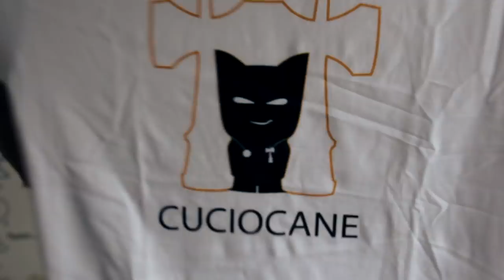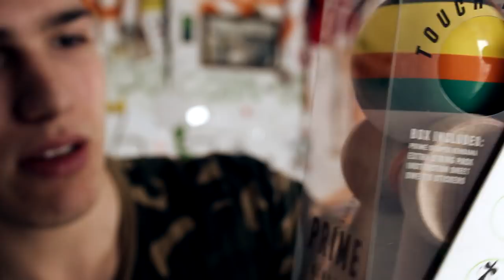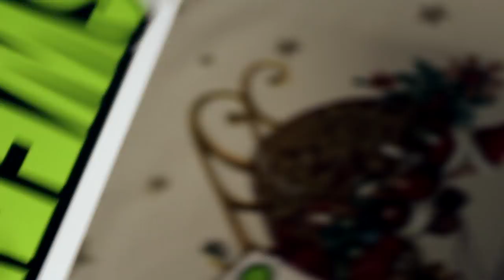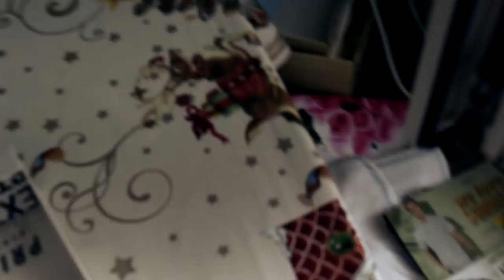PRANK! I-AM ARUNCAT KENDAMELE, DAR I-AM DAT ALTELE NOI!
Multumim Sweets Kendamas!

⦁Snapchat▸ snikuletz

⚫Melodia de la final:
Jacob Sartorius - Sweatshirt (ARVFZ Remix)